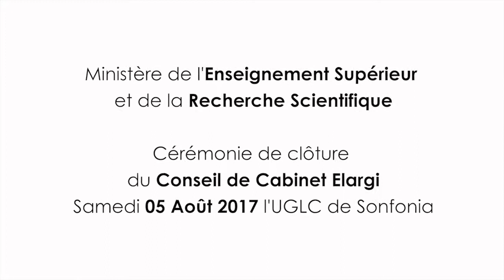MESRS : Cérémonie de clôture du Conseil de Cabinet Élargi